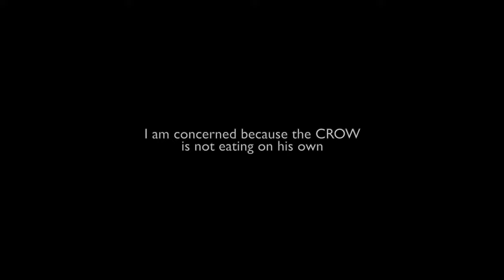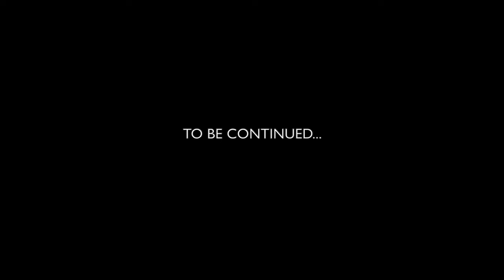I AM CONCERNED ABOUT PET BABY CROW!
DEAR CVP's!

The wild pet baby crow I found isn't eating.
I am feeding him kitty gibbles.